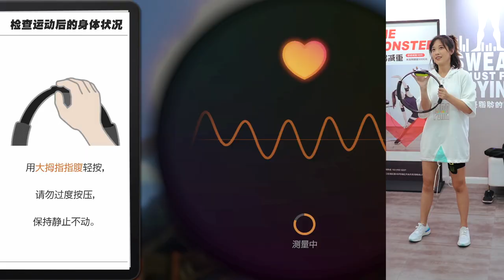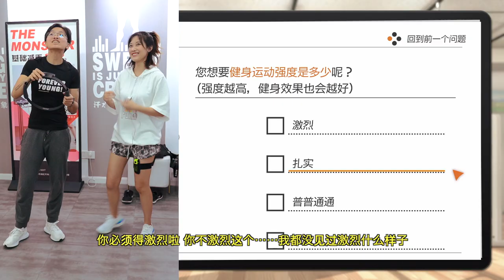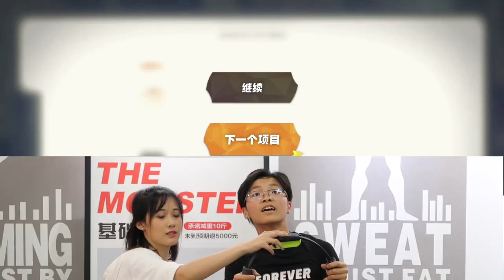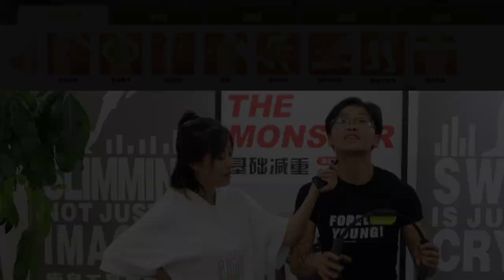【有用】 or【 吃灰】？健身達人怎麽看《健身環大冒險》？ ｜ 【認真評測】小寧子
「買瘋了的《健身環大冒險》 到底有用不？現在入手值不值？」

本期視頻《【有用】 or【 吃灰】？健身達人怎麽看《健身環大冒險》？ ｜ 【認真評測】小寧子》中，我厚著臉皮勾搭了壹個朋友圈好友（zoe君），還把遊戲卡插到人家健身房的電視上，玩了壹下，還問人家：“好不好玩？有用不？”壹番較量之後，我相信能為大家買不買《健身環大冒險》做個參考。